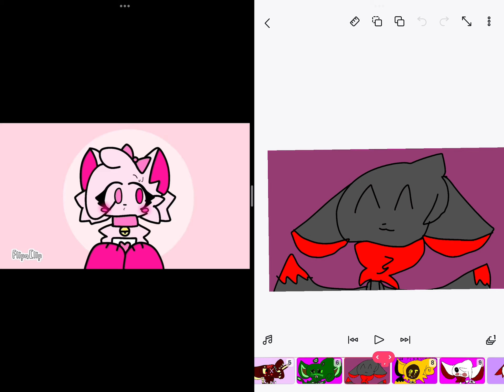Kiss meh meme BE MY FAN BY NOW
Ft.
Ratsune (half rat half kitsune) (inspired by catty and rosie catsune oc)
Apple pie 🤤 (she is half rabbit half wolf and was made by apple pie)
Avy (inspired by wyvern and strawberry shortcake bat drawing form roblox adopt me) ( avocado wyvern)
Redstone (u know her blue stones sis)
Thunder (another Pikachu ripoff (@ - @)
Devil 666 (as a proper creature) ( she is a Gacha oc)
Kīłł ( another Gacha oc)
Bluestone (redstone sis)
(Redstone is also at the outro)

Guys can some of u make me gifts or pvp or outro or u can remake a vid in ur style just asking if u could or u could put my vids in top 10
Ok now bye